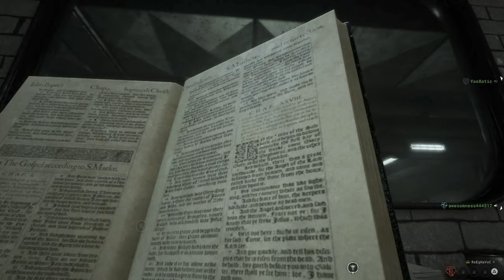THE OUTLAST TRIALS = CHAOTIC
@YooXotic & our newfound teammate had an amazing time playing The Outlast Trials, a survival horror game experienced from a first-person perspective. Although the game offers four-player cooperative multiplayer, we tackled it as a trio, completing tasks and evading monstrous enemies together.